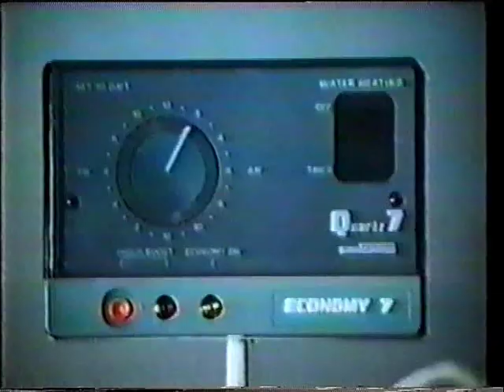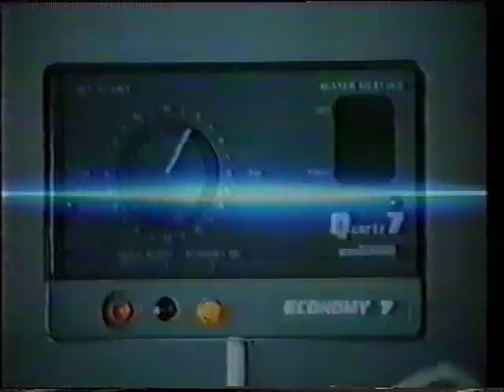LWT - ITV - Continuity - Adverts - The Gentle Touch - 1985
LWT being all showbiz and glitz, as ever. Leslie Crowther "whips the audience into a frenzy". Ads for the nice MG Metro, Toby Bitter, Pizza Hut (the posh English voiceover angle, there) and some lovely old Club wrappers. Then a cavalcade of stars, plus The Gentle Touch - proto Alex Drake.